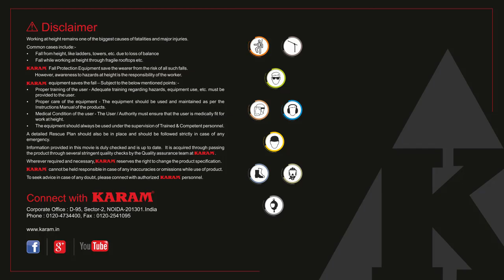KARAM Protective Workwear High quality cotton Coveralls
KARAM introduces a wide range of 100% cotton Protective Workwear with high abrasion strength, color fastness, dimensional strength and durability. These workwear are designed for an excellent fit and comfort for long work durations. KARAM Protective Workwear are CE Category 1 certified and surpass all quality checks.